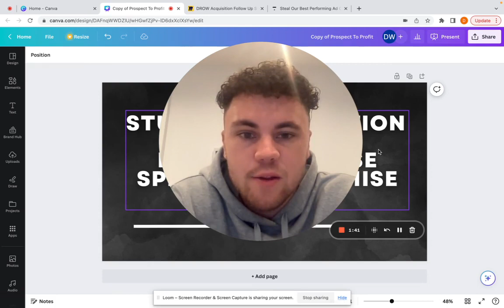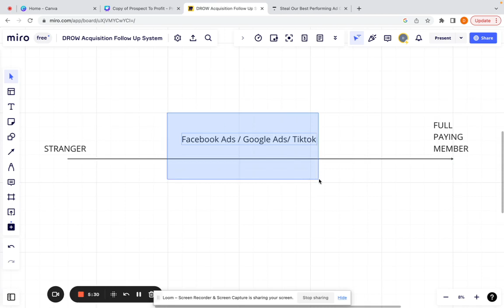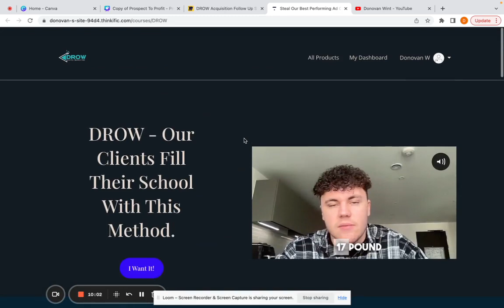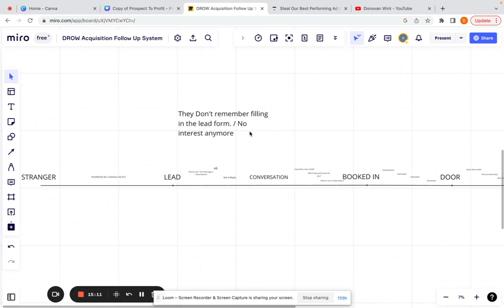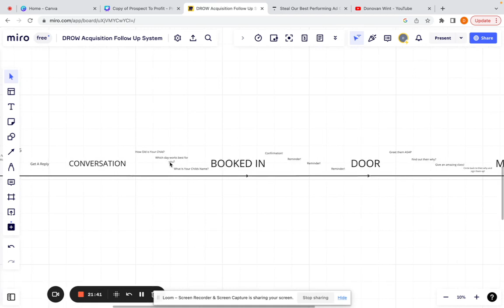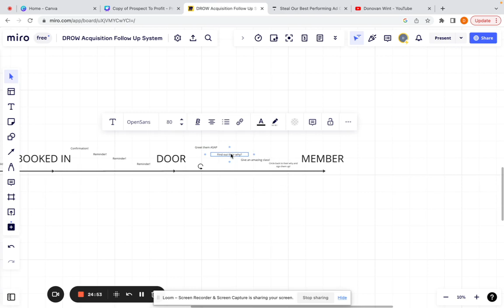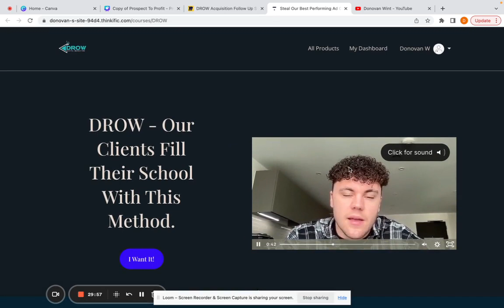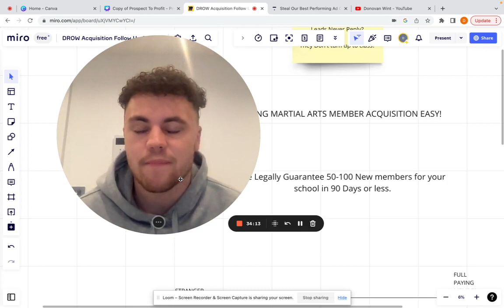Martial Arts Marketing - Maximizing Results with Minimal Ad Spend 💰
Click here for the best Facebook ad results you've ever seen

In this video, I share valuable insights on how to minimize your ad spend while maximizing your results. I discuss the importance of finding a scalable system that works and investing in it. I also address the issue of limited funds and provide strategies for getting better results without spending a fortune